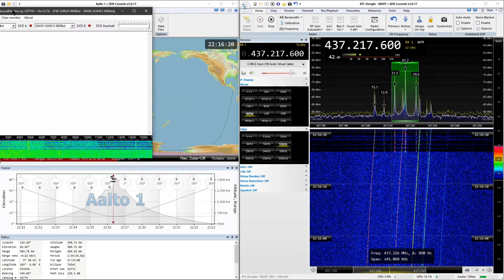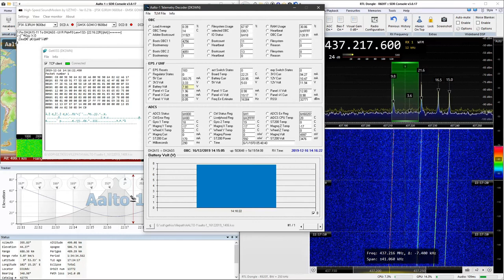2019-12-16: AALTO-1: FSK9k6 (FM) @ 437.218 MHz (1 packet)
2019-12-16: FSK9k6 (FM) signal from AALTO-1 satellite at 437.218 MHz with RTL SDR (1 packet)

Receiver: RTL SDR v3 dongle
Antenna: Center-fed straight dipole
LNA: SPF5189Z (RTL SDR Blog Wideband)